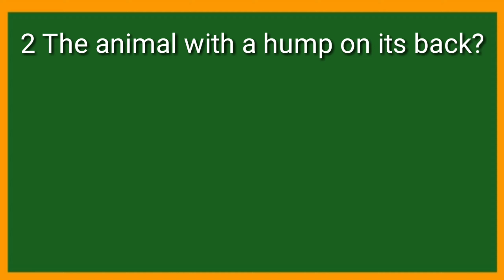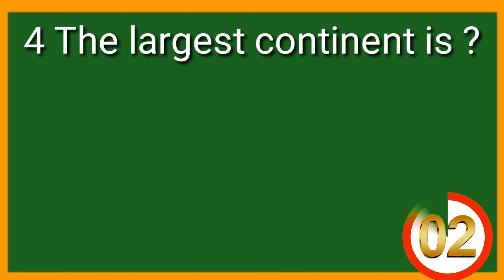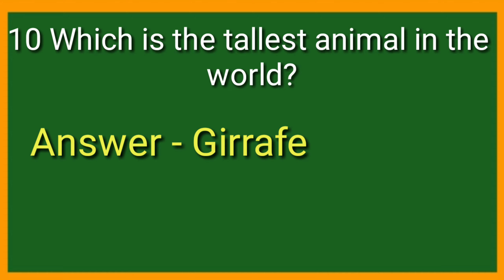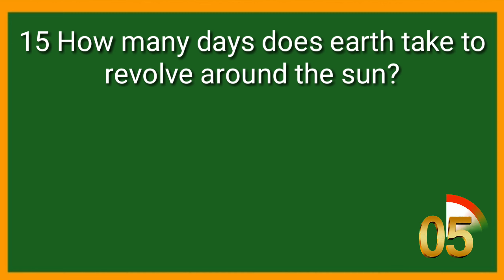Gk Class 4th | Top 15 Important Gk Questions And Answers For Class 4th | Basics Gk Class 4th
Gk Class 4th | Top 15 Important Gk Questions And Answers | Basics Gk Class 4th

Gk | General knowledge for class 4th
Gk | Important Gk Questions For Class 4th
Gk | World gk
Gk | India

gk questions mock test
gk questions mcq with answers
gk questions multiple choice
gk questions mcq for class 6
gk questions malayalam
m.p gk questions
gk questions new
gk questions national
gk questions ncert
gk questions nursery
gk questions new 2021
gk questions normal
gk questions nda
gk questions nursing
gk questions of rajasthan
gk questions of india
gk questions on current affairs
gk

hp gk questions in hindi
hp gk questions 2020
hp gk questions with answers pdf
hp gk questions with answers in hindi
hp gk questions in english
hp gk questions in hindi 2020
hp gk questions for competitive exams
gk questions quiz in hindi
gk questions quiz
gk questions quiz in english
gk questions quiz for class 6
gk questions question and answer
gk questions quiz onlinq uestions
an

Gk  Ons Related to history
gk questions reet
gk questions related to sports
gk
gk questions science
gk questions sst
gk

so you never miss a new video.